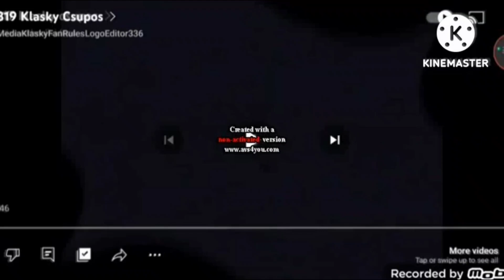355 klasky csupos